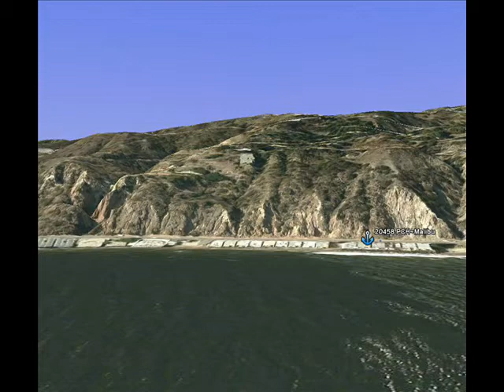CHRISTINE'S 30th Birthday Bash @ Malibu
We had a great time with Morgan & Jack + Bob Marley in beach front 'digs' at Malibu.  The Tacos were outstanding!  Many thanks to the 'Hooded Chef', Senor Thang-cu Caballero.